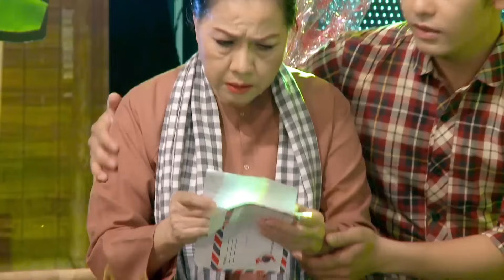Liên khúc: Giao Thừa Xa Xứ & Quê Tôi - Hoàng Châu & Sơn Ngọc Minh | Gala Nhạc Việt 3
Liên khúc:
*GIAO THỪA XA XỨ* _(Nguyễn Kha Thi)_
*QUÊ TÔI* _(Minh Vy)_
Biểu diễn: *Hoàng Châu & Sơn Ngọc Minh*
Hỗ trợ: *NSƯT Thanh Vy, Vũ đoàn Việt Hải, Nhạc cụ dân tộc Hương Quê*